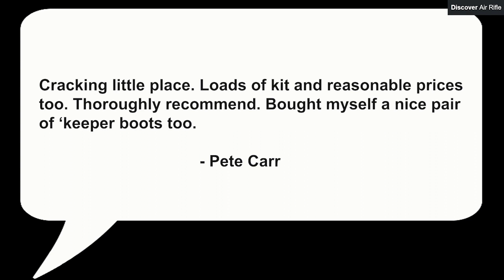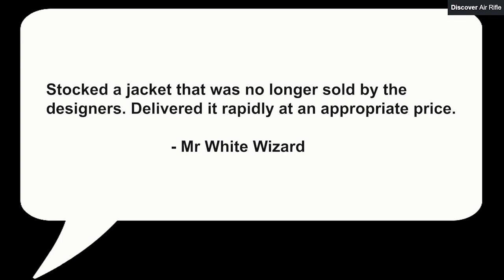Swillington Shooting Supplies Ltd - Air Rifle Shop in Swillington, Leeds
Swillington Shooting Supplies originally began as a Gunshop over 25 years ago and in this time we have developed a close working relationship with the countryside and associated field sports.

These days we run a well stocked Shooting Supply Shop, a Busy Licensed Kennel , and we even have Holiday cottages in scotland. Together with 1300 Acres of forest offering Lodge Pole & Scottish Pine Xmas trees & Stalking Breaks.

We have excellent relationships with our suppliers and as such we can offer very competitive prices across the whole range of our products and services. We place a great emphasis on training and experience and as such you will find our staff friendly, helpful and informed.

Products & Services

Air Guns
Shotguns
Rifles
Country clothing
Wellingtons
Footwear
Shooting Glasses
Shooting Accessories